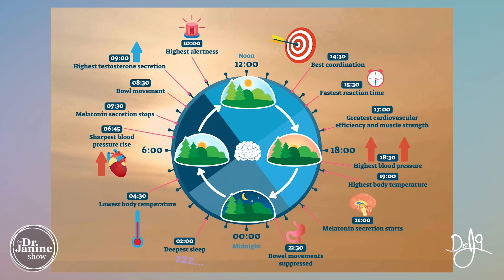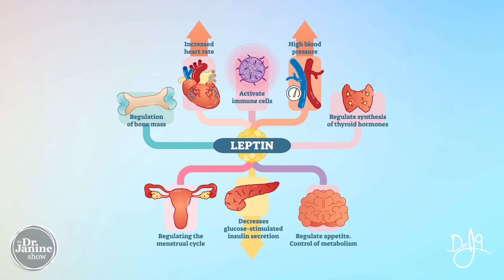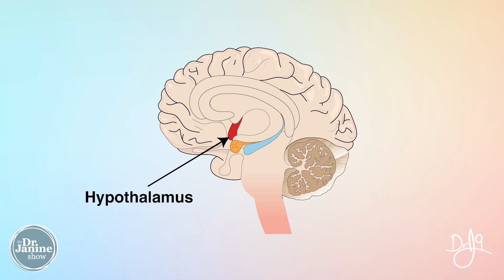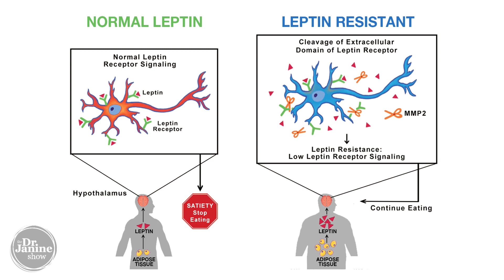What is Leptin Resistance : How Leptin Affect Weight Loss | Dr. J9Live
In this episode of the Dr. Janine Show Dr. Janine explains the science of weight loss and the role leptin resistance plays.  Dr. Janine explains what is Leptin resistance and how leptin resistance affects weight loss and lead to weight gain. What no one is talking about is Leptin is the master controller of whether we feel hungry or full.  She explains why calorie counting or even exercising is not the most important way to control your weight loss and why Leptin could be the main culprit of these weight gain issue.

Leptin a hormone which affect your brain to either tell it to consume more food or less food. More leptin mean more fat and less mean less fat and body weight.  Dr. Janine tells us the causes of leptin resistance, the signs of leptin resistance and the symptoms of leptin resistance.

00:00 Intro On Leptin
00:15 What is Leptin Resistance and Weight Loss
00:47 How Leptin Controlled the Body
02:29 How Leptin Was Discovered
04:20 Normal Leptin and Abnormal Leptin